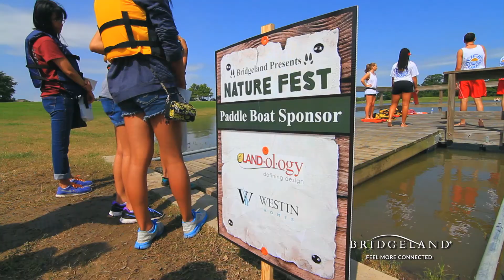Nature Fest 2016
The 9th annual fun family festival brought more than 12,000 out for a wild adventure.